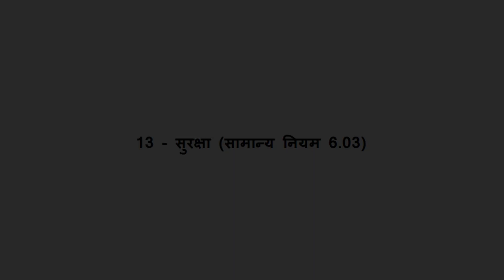गाडी का सुरक्षा Protection Hindi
ZRTI MLY और Digital Curve IT Solution द्वारा प्रस्तुत G&SR (Railways) का नियम-  गाडी का सुरक्षा